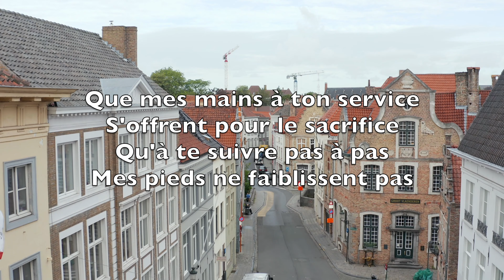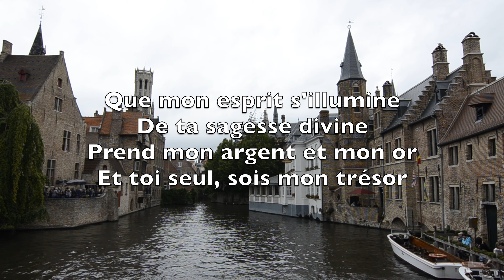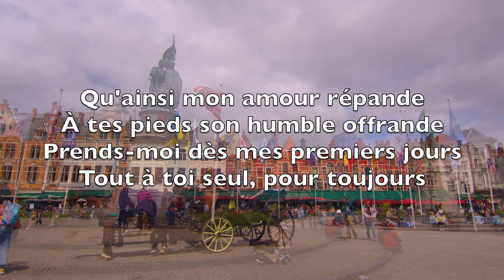Prends Ma Vie (Take My Life And Let It Be) - Karaoké Flûte Instrumental Frances R. Havergal V1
Prends ma vie, elle doit être
À toi seul, ô divin Maître
Que sur le flot de mes jours
Ton regard brille toujours

Que mes mains à ton service
S'offrent pour le sacrifice
Qu'à te suivre pas à pas
Mes pieds ne faiblissent pas

Prends ma voix et qu'elle chante
Ta grâce auguste et touchante
Par mes lèvres, que ton nom
Parle aux pécheurs du pardon

Que mon esprit s'illumine
De ta sagesse divine
Prend mon argent et mon or
Et toi seul, sois mon trésor

Que ma volonté devienne
La servante de la tienne
Fais ton trône dans mon cœur
Il t'appartient, bon Sauveur

Qu'ainsi mon amour répande
À tes pieds son humble offrande
Prends-moi dès mes premiers jours
Tout à toi seul, pour toujours